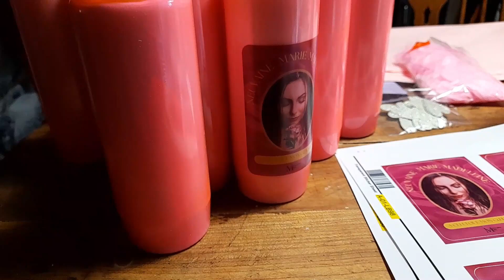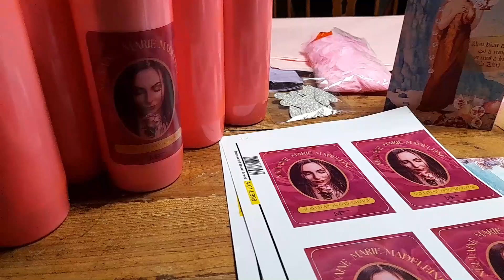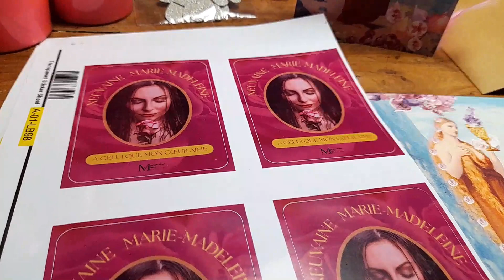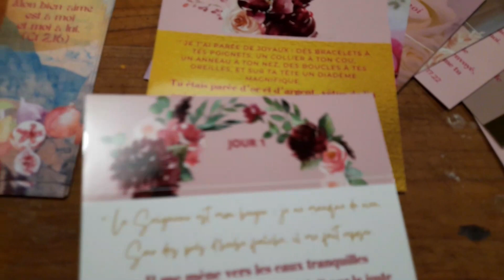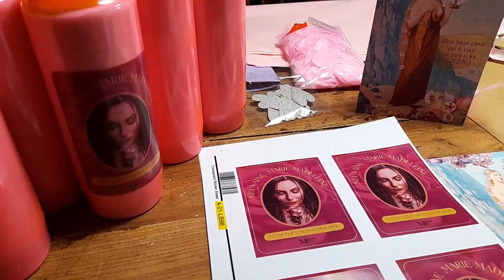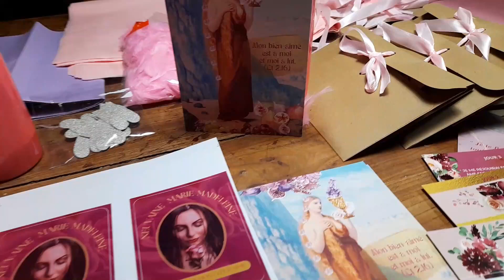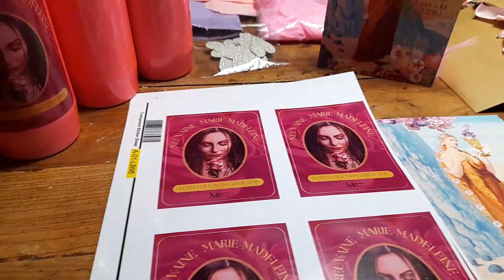Les Neuvaine Box d'Amour et prières à Marie-madeleine : elles arrivent !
"Neuvaine à Marie Madeleine pour Célébrer celui que mon cœur aime. 9 jours de prières, méditations et journal inspirés par le Cantique des Cantiques."

Dans la coffret, vous trouvez :
- le livre papier de neuvaine, format A5 avec des illustrations élégantes et des pages pour écrire vos prières au Bien-aimé.
- une bougie de neuvaine
- de l'encens religieux,
- 9 cartes de prières inspirées des psaumes et des versets bibliques
- une carte iconique poétique inspirée par Marie-Madeleine.
- un lien zoom pour un cercle de prière en ligne.

Pour chaque jour, vous avez: 1 mot de Marie-madeleine (dialogue interieur); des méditations et questions d'introspection : 1/pour votre âme, 2/pour les couples et 3/pour les célibataires.

Le livre et son coffret sont en prévente sur ma boutique

N'hésitez pas à me contacter pour toutes infos.
Bien à vous,
Laurence